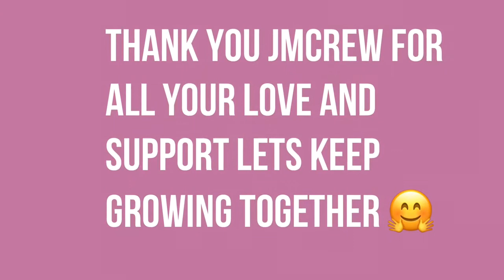DRINKING TOILET WATER PRANK ON BOYFRIEND!! (HE THREW UP)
WHATS UP CREW!! This is a revenge video I did on Jorge. Toilet water drinking prank! This was the perfect revenge prank for him super gluing me to the toilet! By the way guys I didn't tell him till later on that day but I didn't actually give him toilet water that's why it's called a prank, so don't come bashing me about this prank guys 🙏🏼 I would never do such a thing to him 😷 but if you actually came to read the description thank you so much your awesome thank you for watching! WE LOVE YOU GUYS!! ❤️